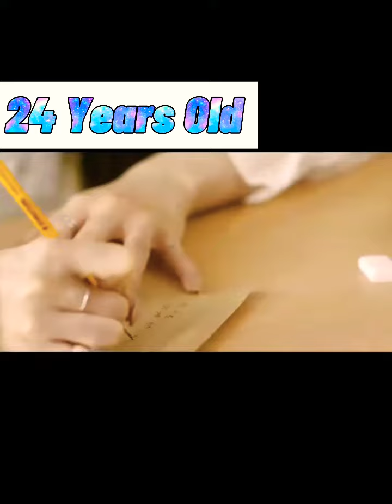T-ARA: Jiyeon Edit Evolution 2009-2017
Wap@s este es el edit respectivo de la evolución de Jiyeon de T-ara; disfrutenlo ya que es el último de T-ara. El próximo será de algún otro grupo pero por el momento vean todos los de T-ara